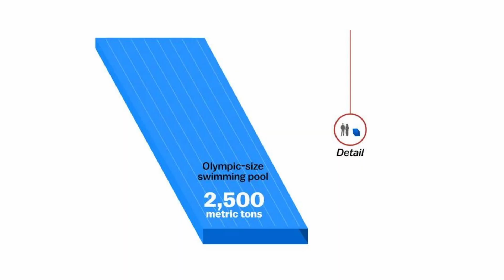The West Antarctic Ice Sheet is melting rapidly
As our planet's climate continues to undergo rapid changes, the consequences are becoming increasingly evident in this remote and icy region. Join us as we explore the science behind the melting ice sheets, the drivers of this alarming phenomenon, and the far-reaching implications for our planet.

Let's raise awareness about the melting ice sheets in West Antarctica and work together to safeguard our planet for future generations. 🌎🤝

Credit for music:
Wisdom by Savfk |

The power within by Whitesand:

 • Whitesand - The Power Within [Emotion...

 / martynaslau   ⚫